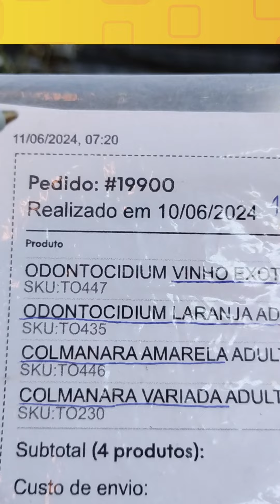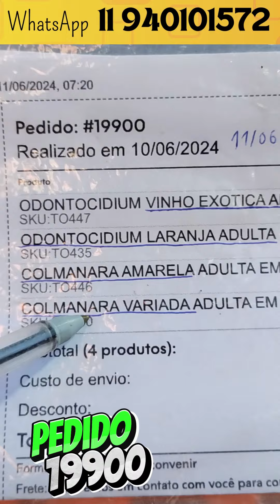Orquideas Incriveis neste pedido!! PEDIDO 19900